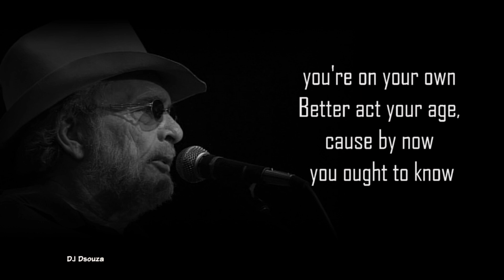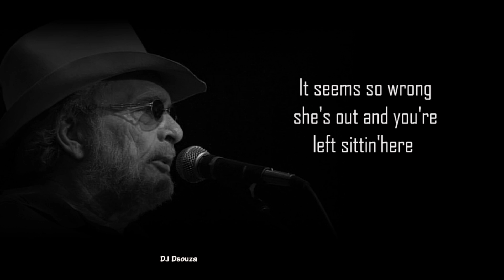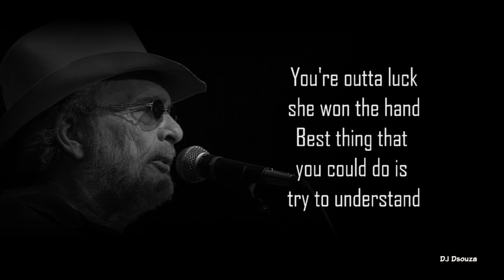Merle Haggard - Easy Come Easy Go (1980)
Written by Ian Sutherland
Back to the Barrooms is the 31st studio album by Merle Haggard,
He is backed by Norm Hamlet and Don Markham of The Strangers.